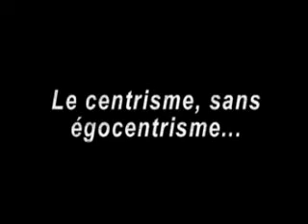Interview de Maurice Leroy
Interview de Maurice Leroy en juin 2009, dans le cadre de la campagne des Européennes